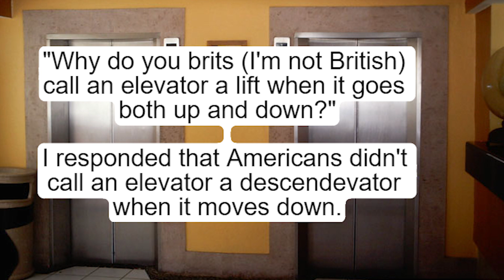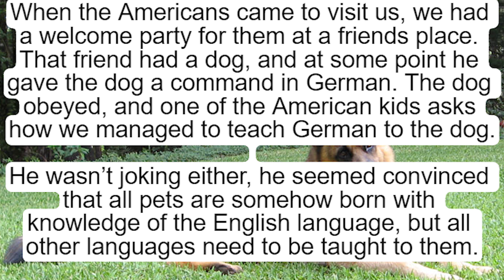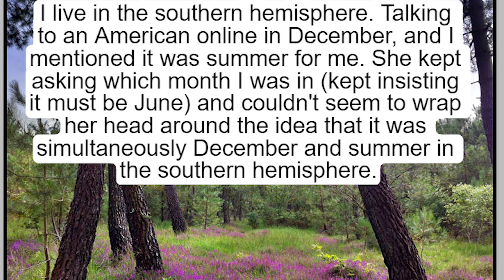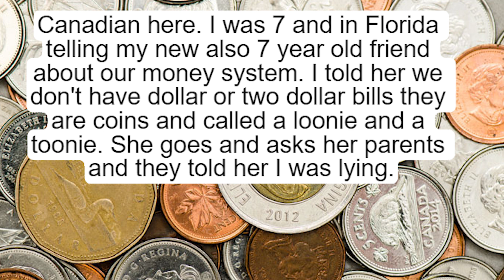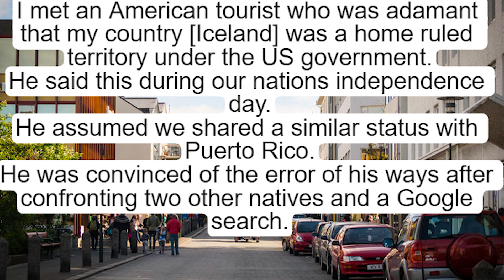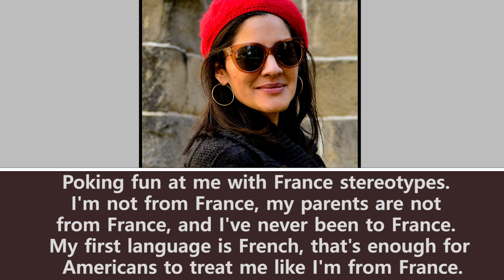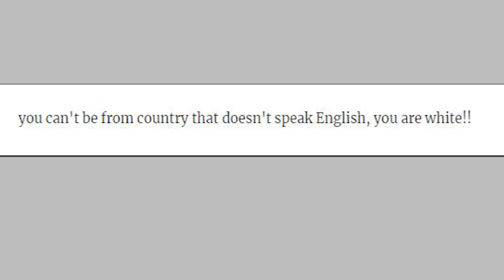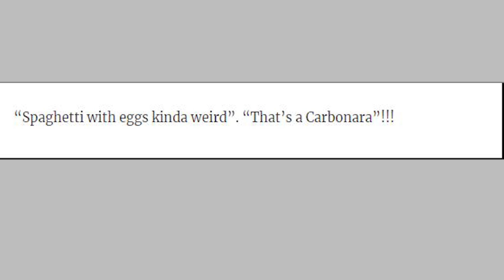Things Americans Have Said That People In This Online Community Thought Were Weird (NEW PICS)